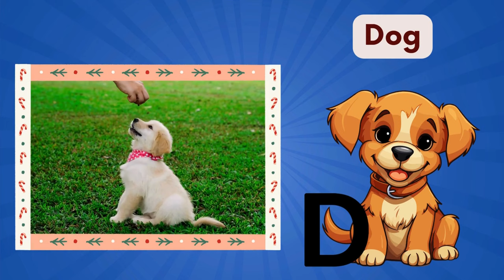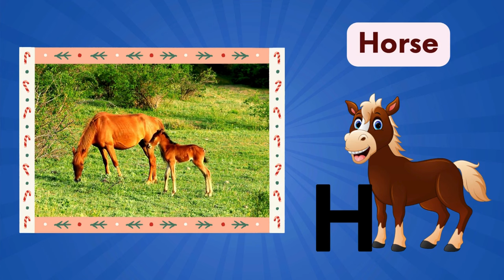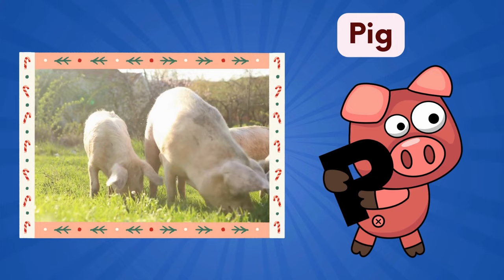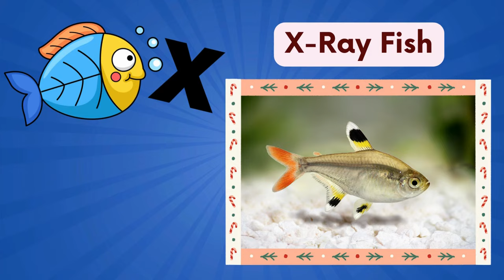Sing Along ABC Phonics: Discover Animals From A To Z | Mini Munchkins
Enter a 'Fun ABC Phonics Safari' with your little ones and learn the alphabet most engagingly! 📚🐾 From Ant to Zebra, join us as we explore the animal kingdom, each letter bringing a new animal friend to life.

This adventure combines vibrant visuals, catchy tunes, and interactive phonics activities to make learning ABCs fun and memorable. Let's turn learning into an adventure.

This video is about Sing Along ABC Phonics: Discover Animals From A To Z. But It also covers the following topics:

Alphabet Learning Fun
Phonics Activities Preschool
Animal Alphabet Songs

Video Title: Sing Along ABC Phonics: Discover Animals From A To Z | Mini Munchkins

🔔 Want to see your child's imagination soar with joy and knowledge? Why wait?

✅  About Mini Munchkins.

Welcome to 'Mini Munchkins Learning' – Where Learning Meets Fun! Where Imagination Blossoms!

At 'Mini Munchkins Learning,' education should be an adventure filled with laughter, creativity, and captivating animations. Our channel is dedicated to nurturing young minds and sparking their curiosity through enjoyable and engaging content.

Join us on a delightful journey of discovery, where kids can explore the world of knowledge with excitement and joy. Our enchanting animations and interactive lessons make learning an unforgettable experience. From ABCs to 123s, science to storytelling, and much more, 'Mini Munchkins Learning' is here to inspire young learners every step of the way.

Let's embark on this educational voyage together, where every video is a chance to explore, play, and grow. 🌟📚✨"

🔔 Ready to turn learning into a fun-filled quest? Get on this educational voyage now!